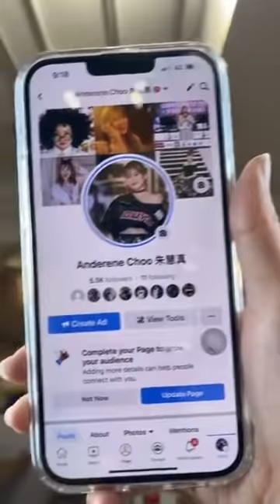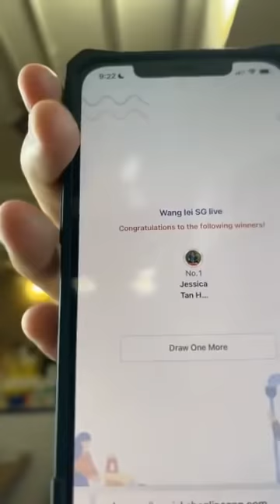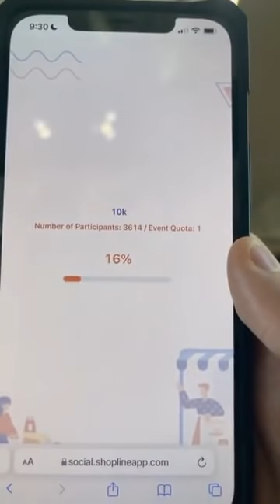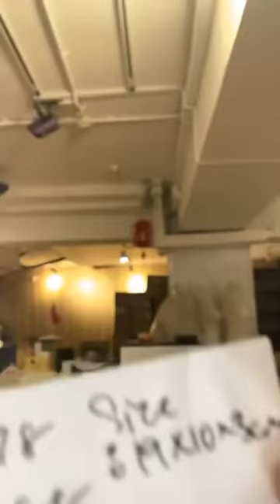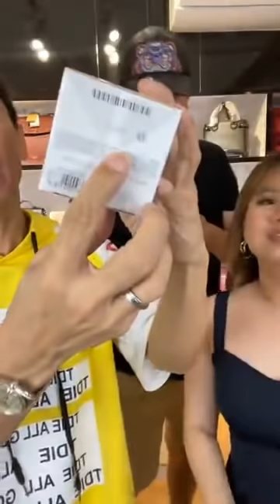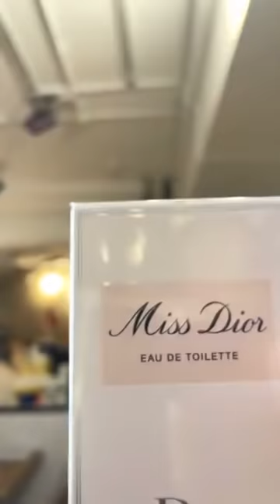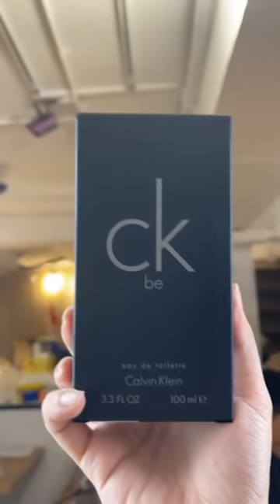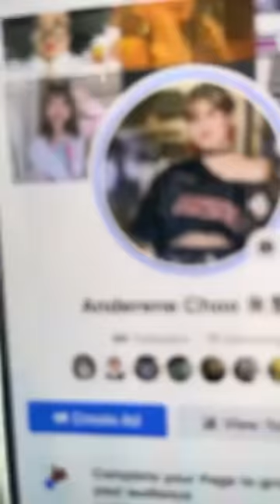王雷这次被人亲了，赶快订阅王雷柑你拿